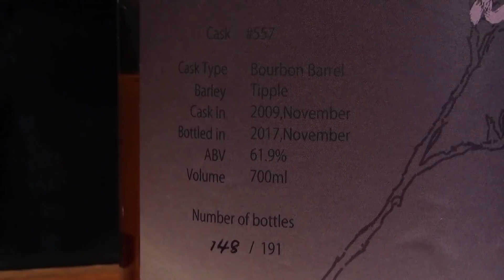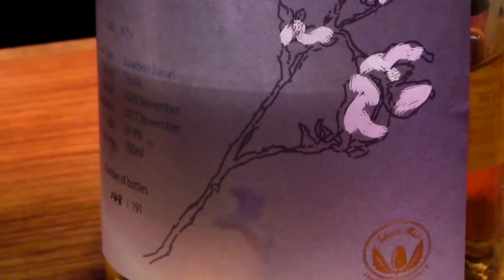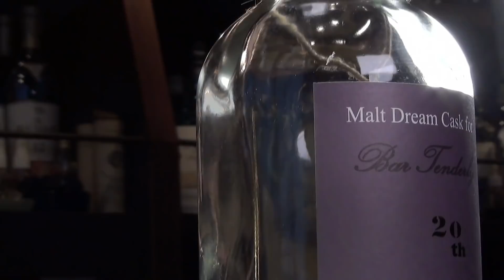イチローズモルト テンダリーカスク 世界にここだけのウイスキー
日本の東京、巨匠に会えるBAR１５選にも選出され日本大会優勝など数々の大会に優勝、表彰されている実績！！現在は国内の大会はもちろん世界最大規模の大会の審査員にも抜擢されている本物の一流バーテンダーのカクテル、技術、気遣い術をこれから惜しみなくお伝えしていきますのでどうぞチャンネル登録お願い致します！

宮崎　優子

BAR Tenderly（テンダリー）
オーナー　バーテンダー

経歴

1991年　全国バーテンダー技能コンクール
　　　　全国大会　課題部門　優勝
　　　　　　　　　創作部門　準優勝

1992年　マルティーニ　カクテル　コンペティション　準優勝

1993〜2007年　サントリーバーテンダースクール講師

1999〜2001年　読売文化センター講師

2004年　内閣総理大臣杯　全国日本酒カクテルコンテスト銀賞

2007年 CCS アーティストオブアーティスツ　優勝

2011年　CCS アーティストオブアーティスツ　優勝

2013〜2016年　NHK文化センター横浜　講師

2019年〜　東京ウイスキー&スピリッツコンペティション
　　　　　　　　　　　　　　　公式審査員

NPO法人　PBO理事
NPO法人　CCSカクテルアーティスト